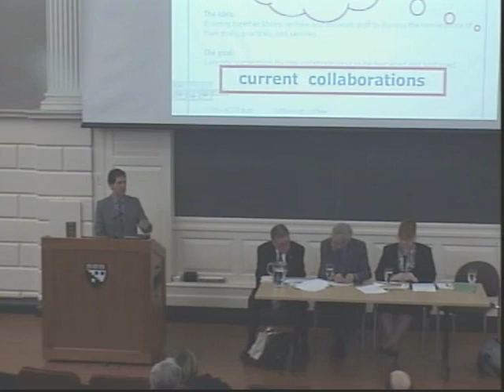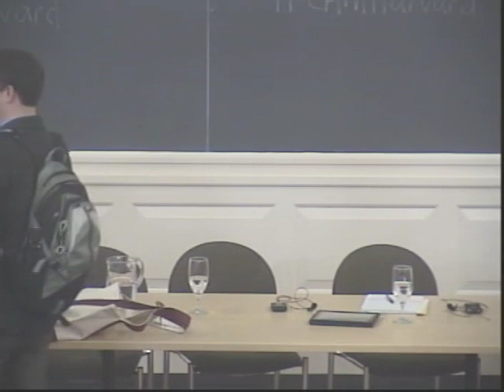Libraries, Archives and Museums: A Strategic Conversation: Opening Talk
For generations Harvard's libraries, archives, and museums have been pre-eminent participants in support of the research, teaching, and learning carried out both within the university, and also beyond its walls. In an increasingly connected global society, interdisciplinary work is becoming the norm and researchers increasingly seek and share information across formats, genres, and institutional settings.  To support users and to continue to grow and thrive, libraries, archives, and museums must work and grow together as never before. This "strategic conversation" brings together those who have given thought to these issues. They have inspired changes and faced challenges along the way. Three presenters, one of each from the domains of libraries, archives, and museums, will outline the vision they bring to their institutions, how they envision the major points of commonality, their greatest hurdles, and how the lessons learned in collection development of physical collections, do or do not apply to collection development in the digital domain.
Libraries:      Tom Hickerson, Vice Provost of Libraries and Cultural Resources, University of Calgary

Archives:       David Ferriero, Archivist of the United States

Museums:      Holly Witchey, Professor, Johns Hopkins University; Interim Director, Marcus Institute for Digital Education in the Arts

Moderator:    Gunter Waibel, Director, Digitization Program, Smithsonian